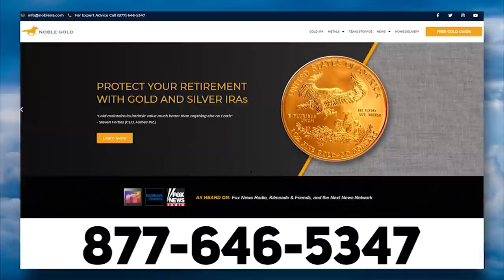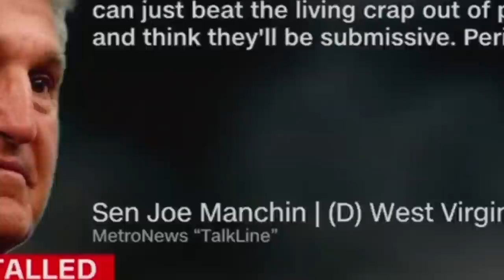LOL: Liberal Media TRIGGERED By Maverick Democrats 😆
➡️ Sources:

Nets Pile On Joe Manchin For Tanking Build Back Better